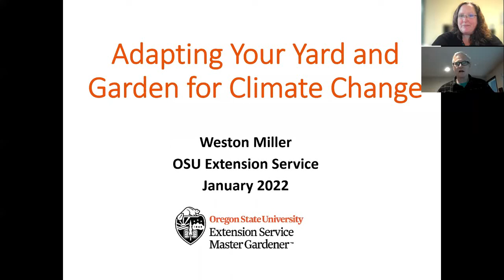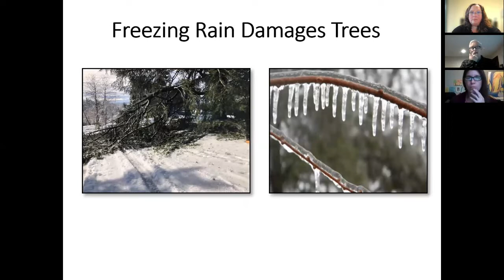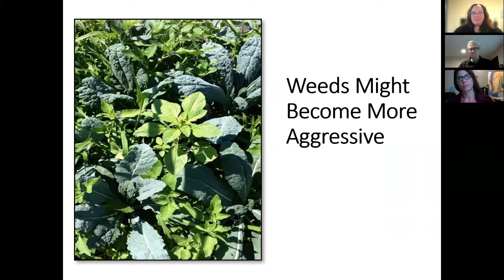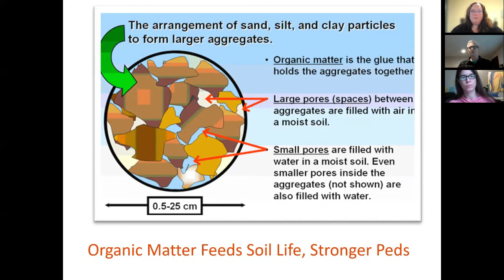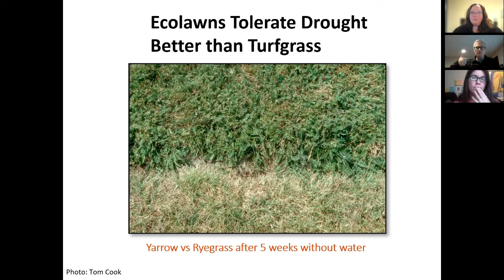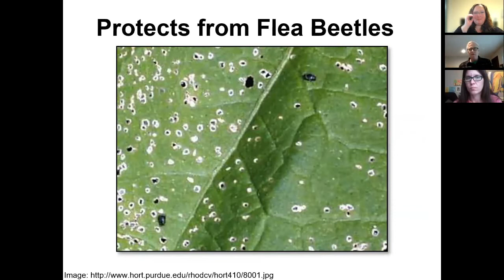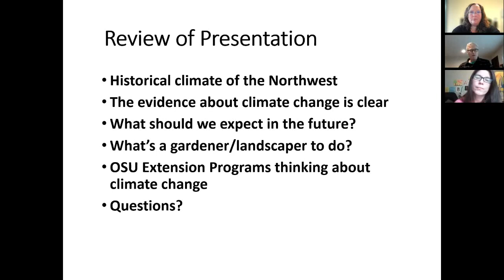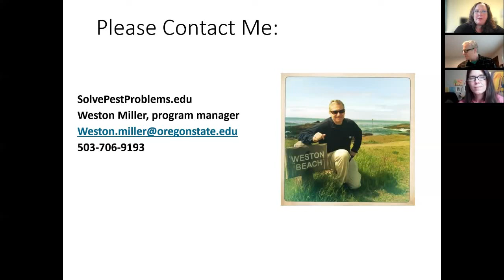First Fridays - Adapting Your Yard and Garden for Climate Change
Weston Miller,  OSU